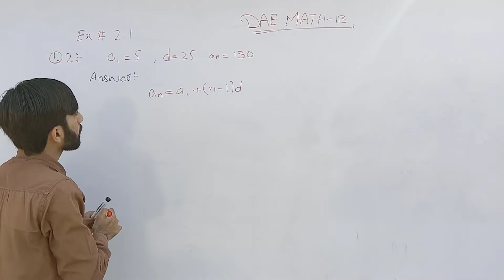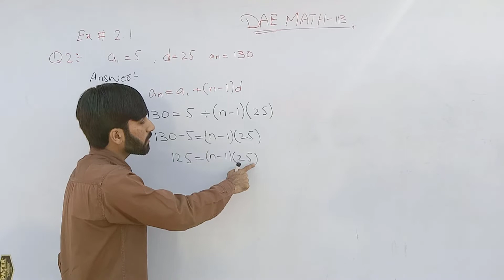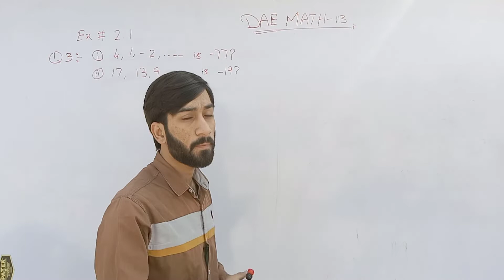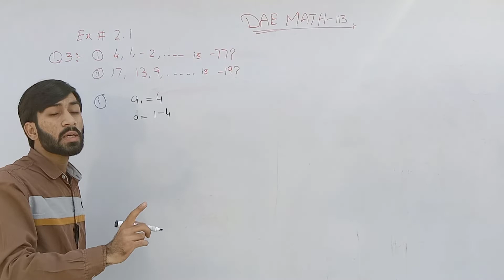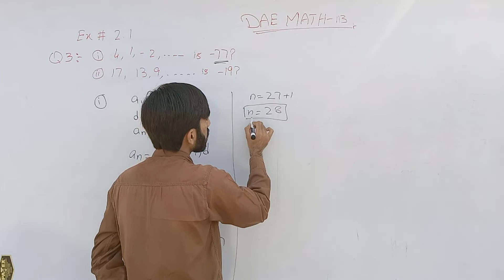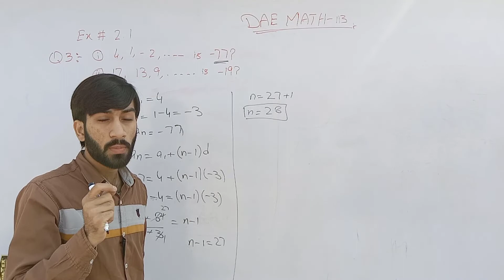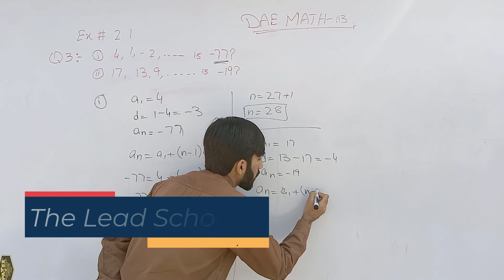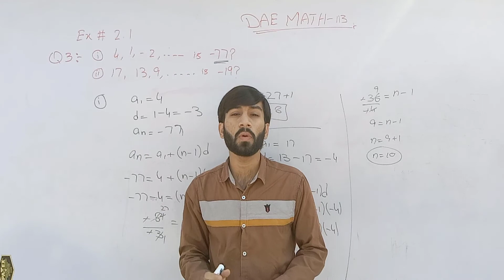DAE Math -113 Chapter 2 Exercise # 2.1 Question No 2 and 3 | DAE Applied Mathematics 1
the lead scholars
sir sufyan butt
mathematics
dae math,
mathematics tricks,
dae math 113
exercise 2.1
dae applied math
dae applied mathematics
dae math 113 exercise 2.1 q 1
dae mathematics
applied mathematics
math 113,
chapter 2,
exercise 2.1 q
dae math 113 q2